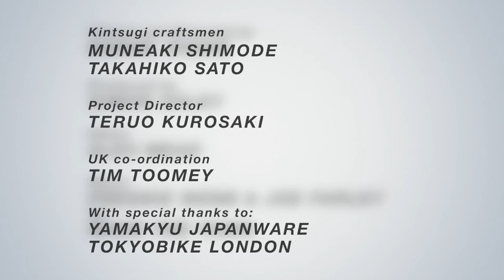Kintsugi - The Art of Broken Pieces - Healing - MT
Japanese Art form - but more than that . Beautiful authentic description of another way to see life through healing.  Beauty out of brokenness